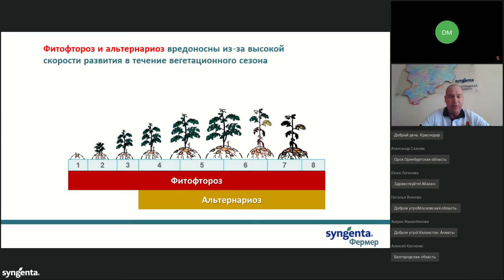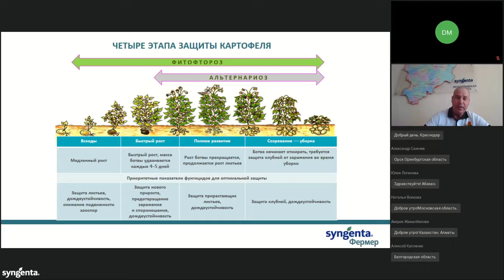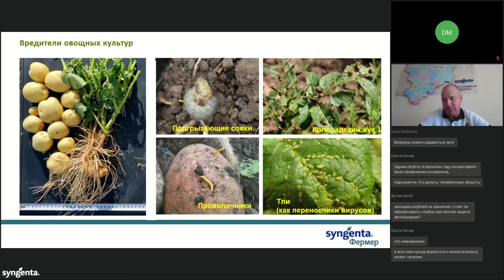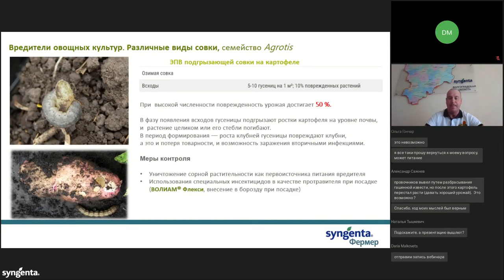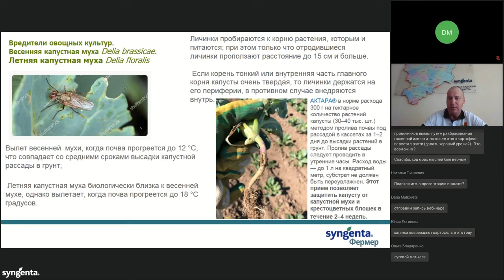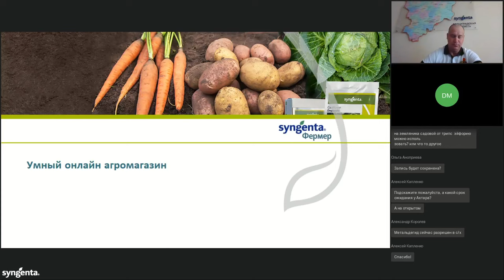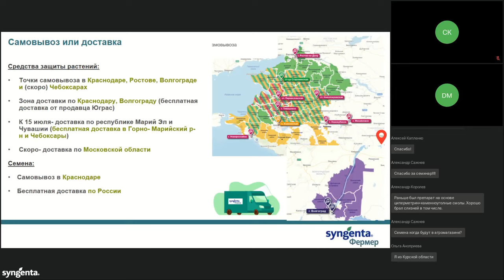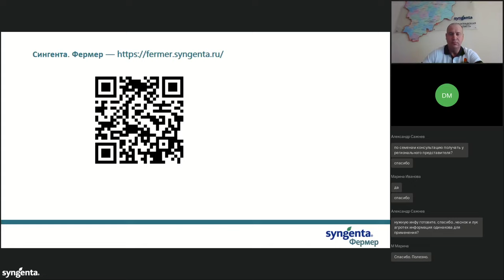Защита картофеля от грибных заболеваний и вредителей. Как уберечь капусту от капустной моли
Это вебинар для малых и средних фермерских хозяйств по капусте и картофелю

- Приглашаем посетить наш агромагазин для фермеров

- Есть вопросы по продуктам и препаратам? Не получается определить вредителя или болезнь? Наши эксперты имеют огромный опыт и готовы помочь полезным советом!

- Как предупредить грибные заболевания на овощных культурах

- Вредоносность насекомых на овощных культурах

- Гербицидная система защиты картофеля от сорняков

- Как защитить томат и получить стабильный урожай